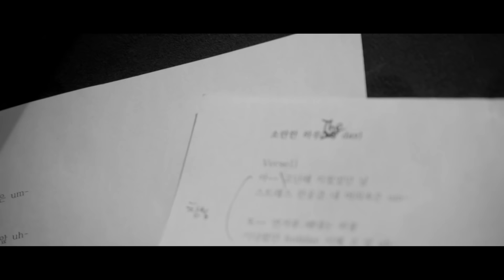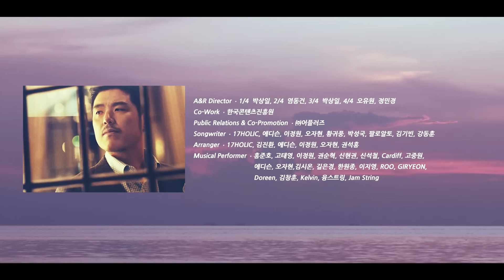[MV] SEO EUN KWANG(서은광), CHANGSUB(이창섭)(of BTOB) _ My day(소란한 하루)